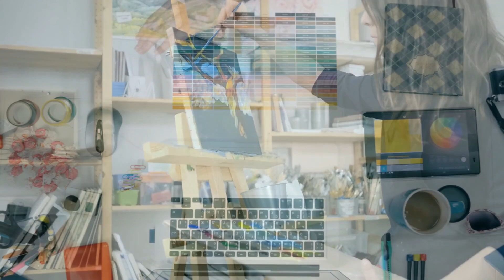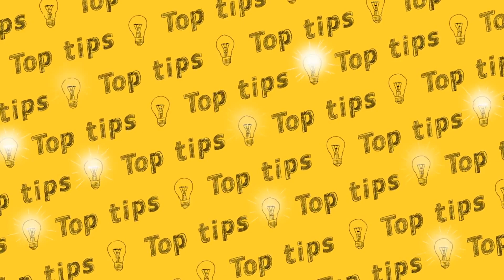The Curse of Creativity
In this thought-provoking video, we delve into the lesser-known aspects of creativity, uncovering the "Curse of Creativity" that can hinder creative expression and lead to emotional distress. We examine the reasons behind this phenomenon, including the complex nature of creativity, societal expectations, and the lack of support often faced by creatives.

Despite these challenges, the video offers a beacon of hope, providing practical tips for overcoming the "Curse of Creativity" and embracing the transformative power of creativity. Learn how to manage self-doubt, set realistic expectations, embrace failure, find a supportive community, and seek professional help when needed.

Whether you're a seasoned creative or just starting to explore your creative potential, this video provides valuable insights into the multifaceted world of creativity, empowering you to navigate its challenges and harness its transformative power.